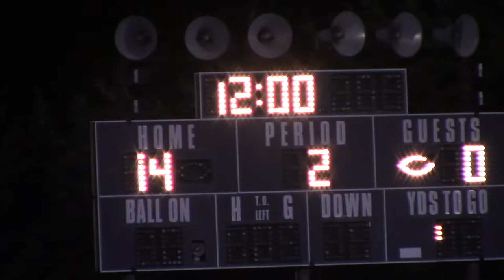SMA Football @ Cair Paravel 10/1/2021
The first part of the second quarter is not in the video.